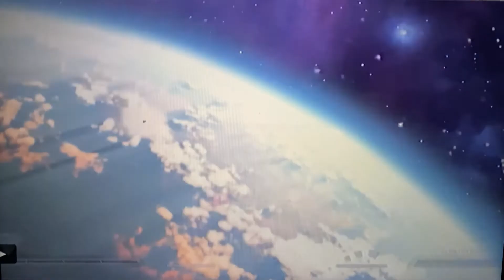Wal El Touches the Sky